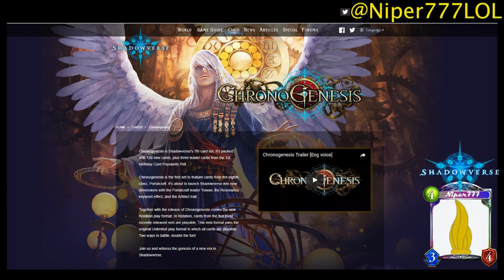Spoiler 1 | Chronogenesis | Shadowverse en Español